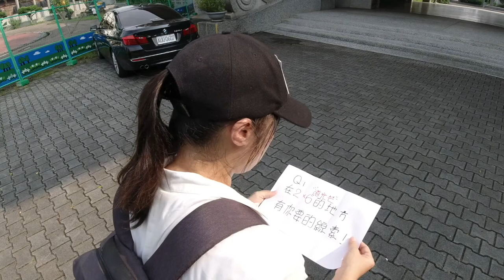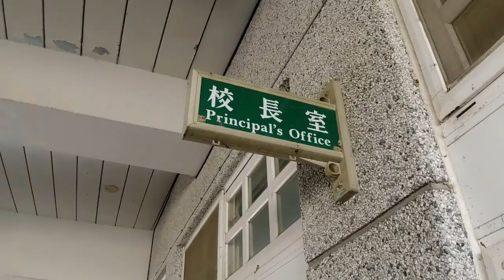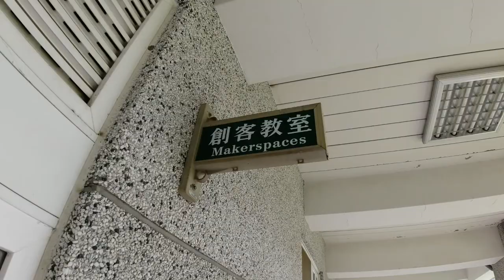|| 2019 看見家鄉 || 小導演進階培訓營 師培課程C組《名偵探柯西之追跡者》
師培課程C組《名偵探柯西之追跡者》

影片大綱：南投僑光國小似乎發生一件棘手的平板失竊案，最後找上了名偵探柯西著手調查，終於還原真相。

製作團隊：
導演、空拍：黃信章
演員：陳秀梅、林程熹

主辦單位：國立成功大學、中華民國愛自造者學習協會
承辦單位：南投縣僑光國小
協辦單位：世新大學媒體識讀教學研究中心